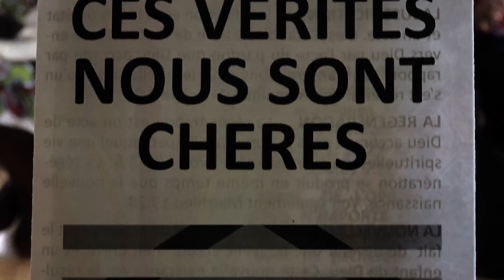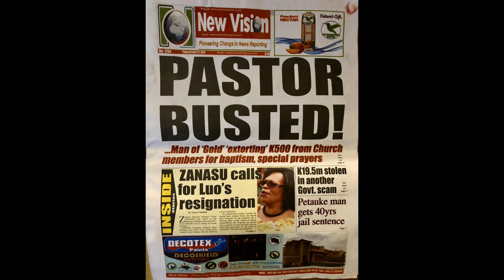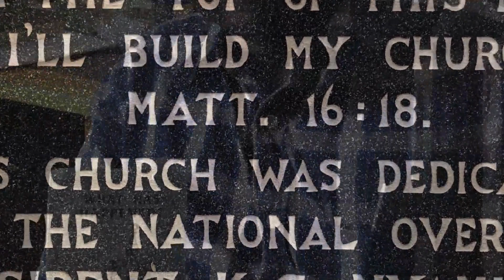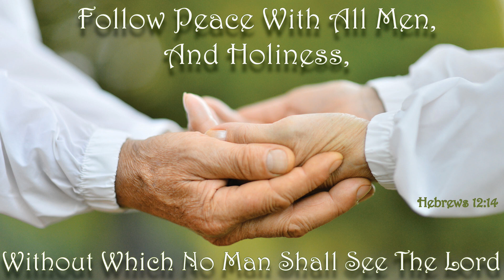Around the World from the WMB - March 2019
Twice per year the Women's Missionary Band produces a video highlighting the ongoing mission efforts throughout the world.